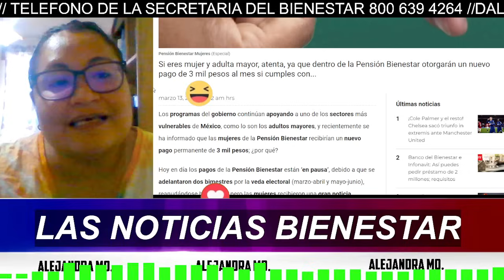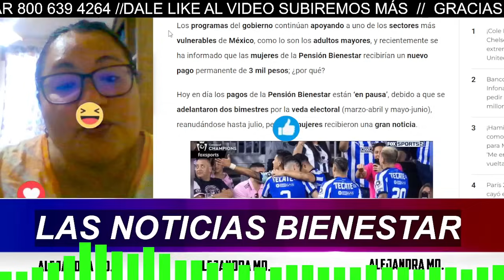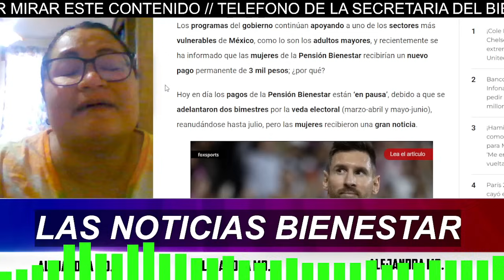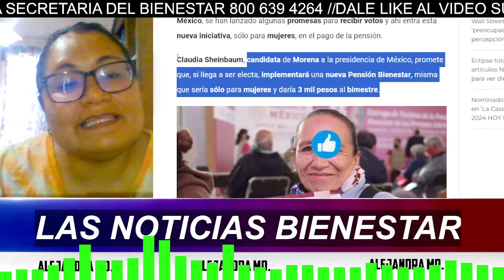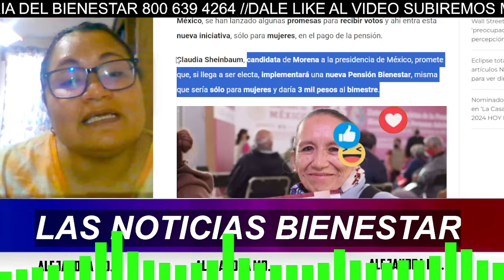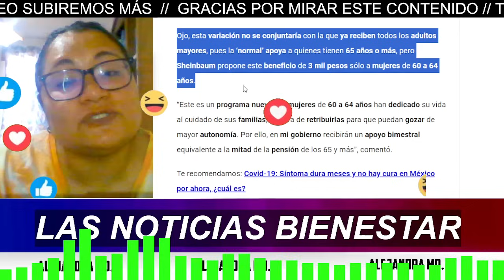Pensión permanente de $6.000 mil pesos promete aumento año tras año Sheinbaum